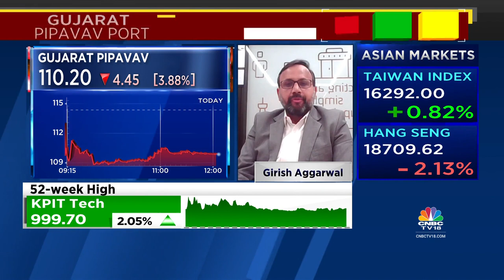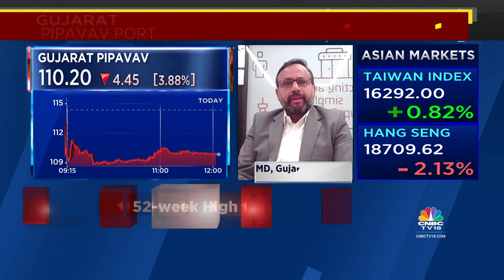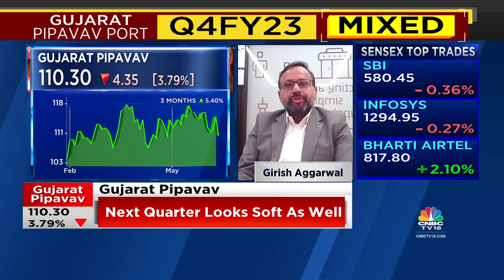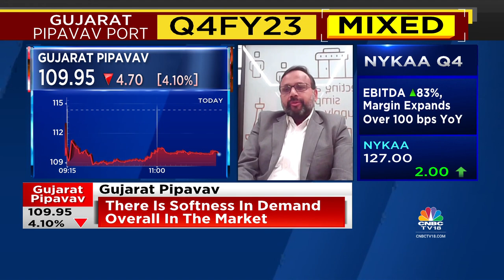Gujarat Pipavav Port's Girish Aggarwal On Mixed Q4 Results & FY24 Revenue & EBITDA Margin Outlook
Girish Aggarwal, MD, Gujarat Pipavav Port, speaks on the firm's Q4FY23 results and FY24 outlook. Listen in.

4QWithCNBCTV18 | Target 3-7% revenue & EBITDA growth in FY24 says Gujarat Pipavav MD Girish Aggarwal. Tells @blitzkreigm & @sonalbhutra that softness in demand and imports & exports is likely to stabilise in the next 2-3 quarters.

n18oc_business